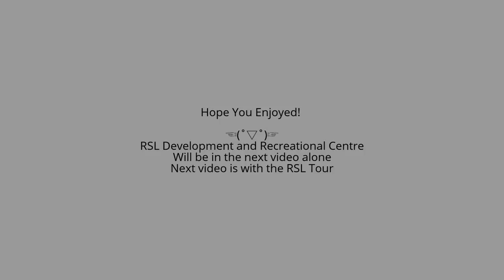RSL Tour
This Is My First Video other than the testing there is blackouts and Lag so Plz Don't take this Serious. I will get a better Recorder soon.

I Hope you might enjoy and Like this video!

Hope you like this channel! Better Content Coming Soon!!